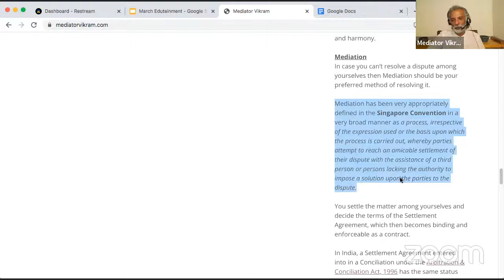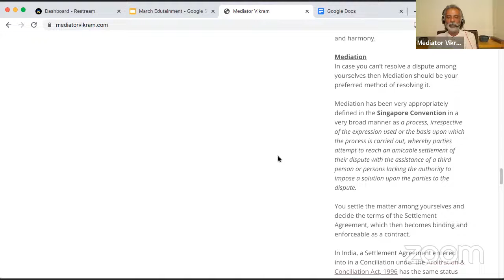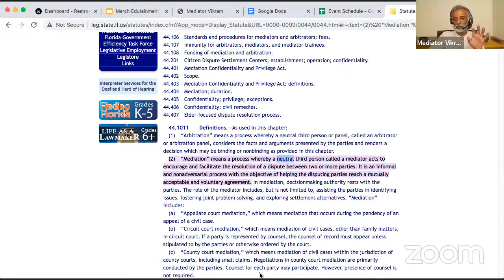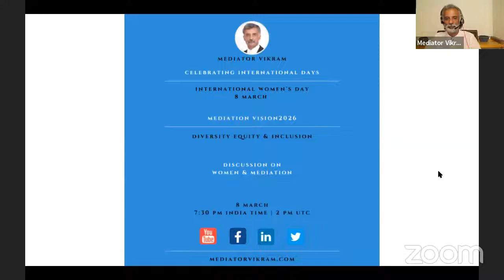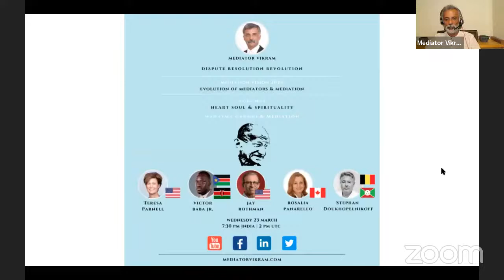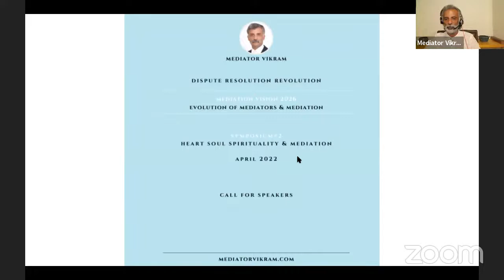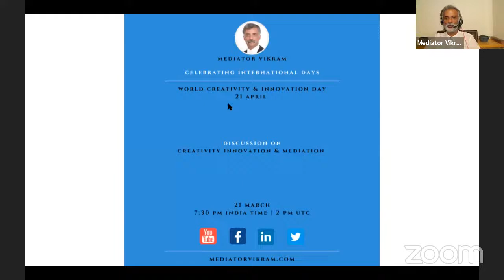Forum#3 MahatmaGandhi & Mediation Part II - Heart Soul & Spirituality Mediation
Mediation Vision2026
Evolution Of Mediators & Mediation
Dispute Resolution Revolution

Forum#3
Heart Soul & Spirituality
Mahatma Gandhi & Mediation
Part II

Teresa Parnell, USA
Jay Rothman, USA
Lisa Singh, USA
Rosalia Panarello, Canada
Victor Baba Jr., South Sudan & Kenya
Stephan  Doukhopelnikoff, Belgium & Burundi

I've put out various points for discussion in relation to Mediation Vision2026 of my Dispute Resolution Revolution. They are available on MediatorVikram.com. I'll have discussions on those points. Get in touch if you want to discuss any of those points.

Be a part of the Revolution!

Please share this post as it will help in the promotion of Mediators and Mediation.